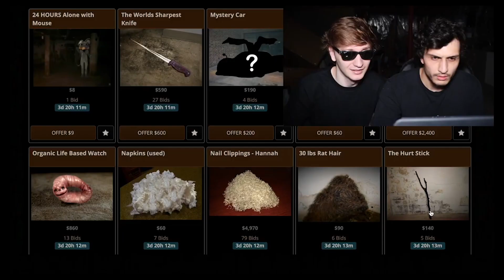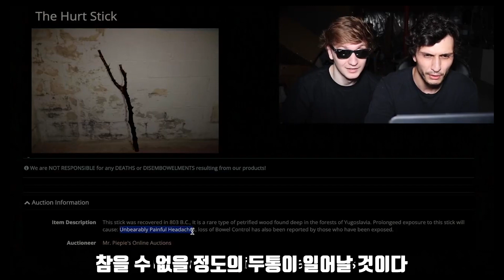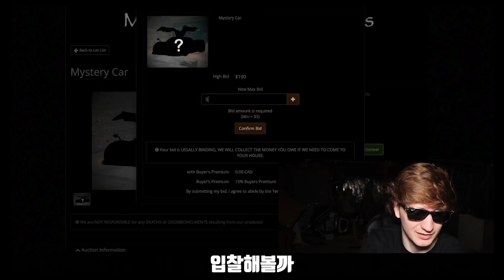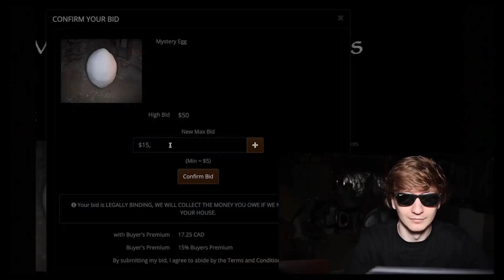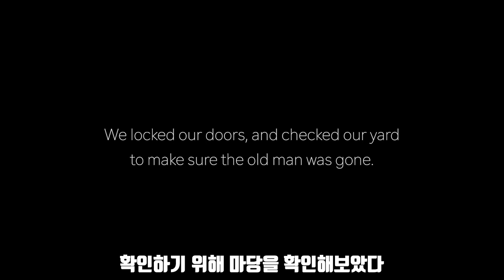[한글자막] 럭셔리다크 한국어 번역 (미스터리 알편) [동코 TV]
안녕하세요 동코입니다.
이번 영상은 럭셔리다크 한국어 번역 (미스터리 알편)입니다
재밌게봐주시고
다음영상도 기대해주세요 : )